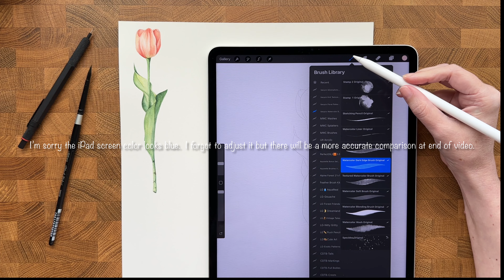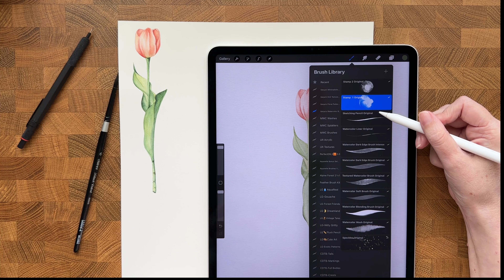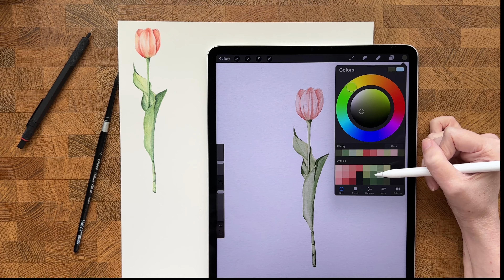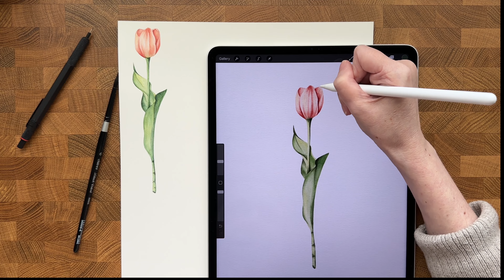Part 2 - Traditional watercolor vs Digital watercolor - Tulip painting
Traditional watercolor -vs- Digital Watercolor

Will be done in two separate videos. One being the traditional version and one being the digital version.
I will use the same tulip sketch (that I drew) for both versions.
Both videos will show both finished paintings for comparison at the end of each video.

Reference photo I used for sketching the tulip came from Unsplash/Nathan Van de Graaf.

Music in video from artist.io